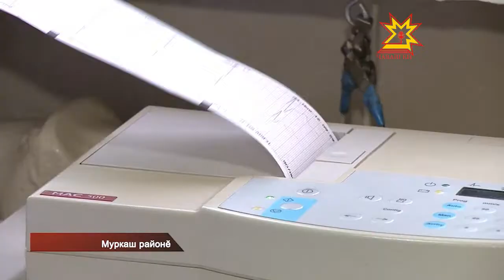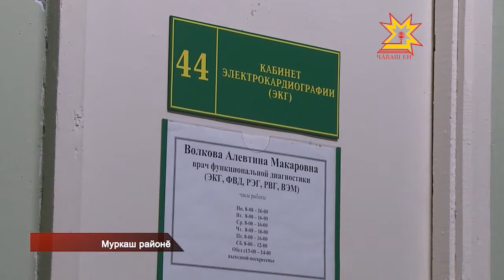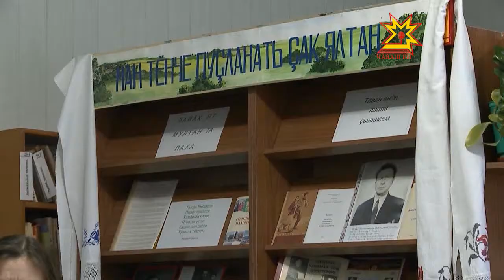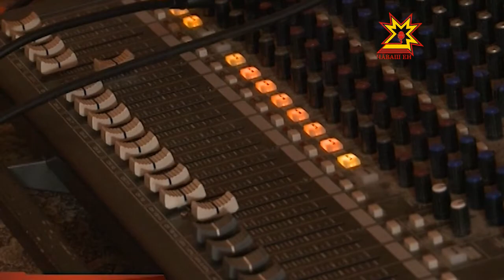Çĕр тивлечĕ. Выпуск 04.12.2012